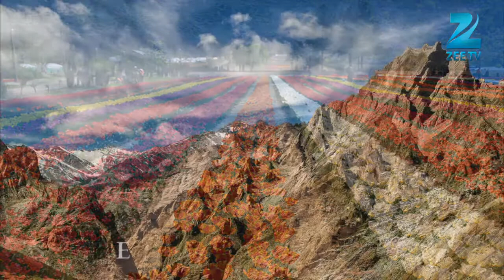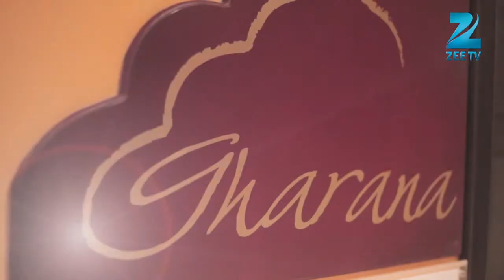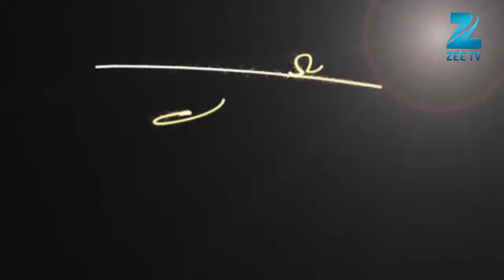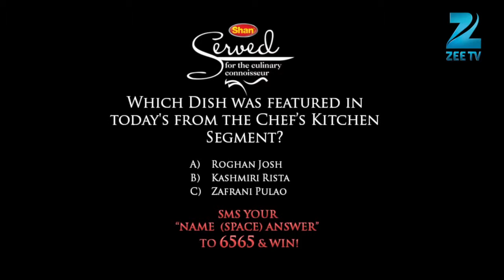Served - Episode 9 - Kashmir Special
"SERVED - for the culinary connoisseur" TV Show is a gastronomic adventure serving a feast of most authentic foods from around the world. Watch SERVED weekly on Zee TV Middle East - every Saturday from 11:30am & Friday 5:00pm UAE time.